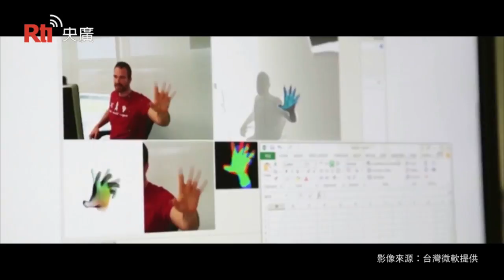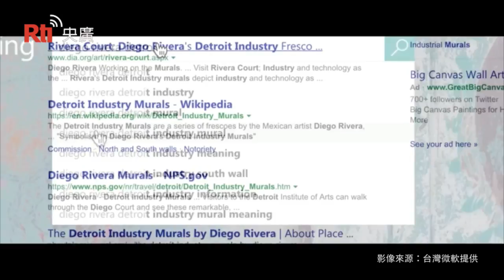Microsoft Akan Bangun Pusat Penelitian Intelegensi Artisifial di Taiwan